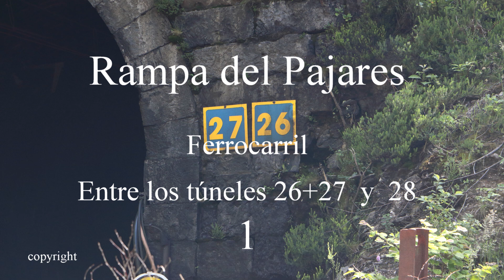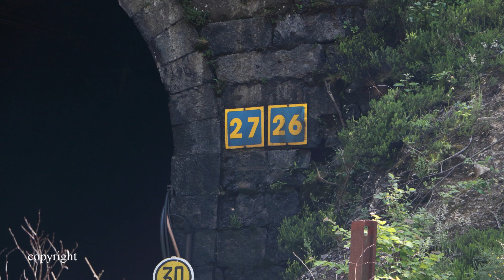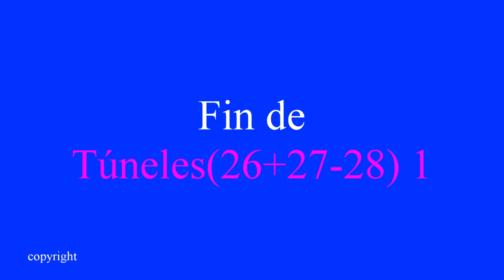Túneles (26+27 - 28) 1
A la salida del túnel 28 se termina este camino para vehículos rodados.